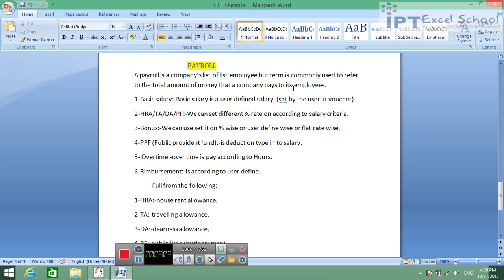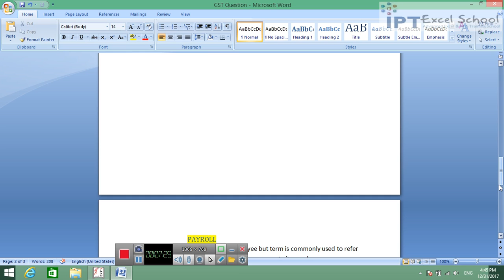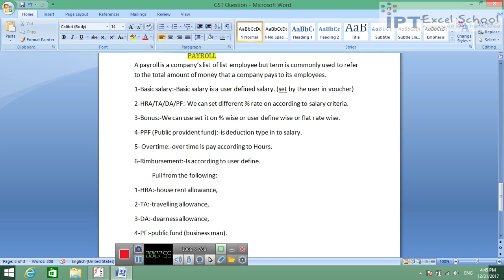27 pay roll in Tally part I